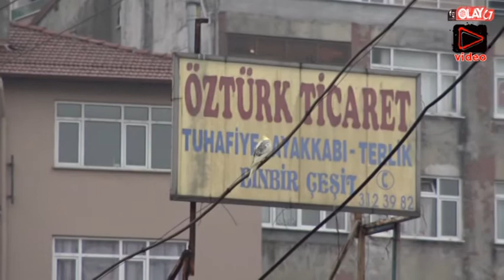Ereğli'de vatandaş papağan için seferber oldu ama...